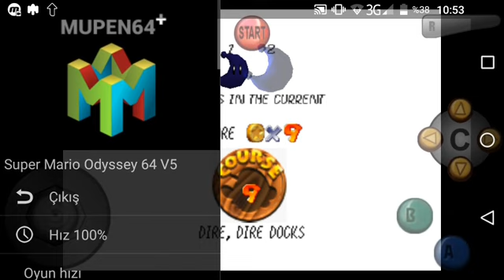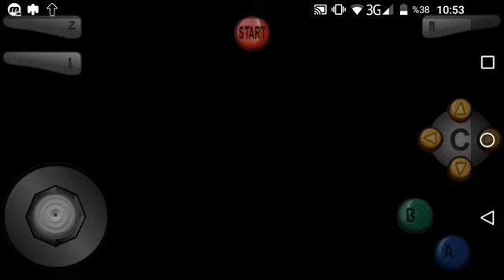Super Mario 64 Oddysey oynuyorum! | Bölüm 1/2 | 1 YILDIZ İLE OYUN BİTİRMEK!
Uyarı: Ağzımdan kötü söz çıkmış olabilir. O yüzden +13 bir video da olabilir. Bu şartla videoyu açıyorum.

Evet arkadaşlar, bir romhack ile karşınızdayım. Bu 2017 mi yoksa 2018'de mi ne çıkan Super Mario Oddysey oyununa uyarlanmış Super Mario 64 oyunu. Henüz Cappy'i tam kullanamıyorum, ama onunla nasıl hızlıca oyunu bitirebileceğimi biliyorum. Bu emülatör yeni, ve o yüzden henüz hakim değilim. Neden kastı onu da anlamadım. Neyse, keyifli seyirler. Beğendiyseniz ve devamını istiyorsanız lütfen like atın. Sağlıcakla kalın!